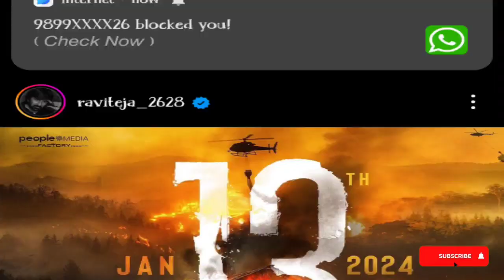Eagle movie postponed || Raviteja || 118 for you